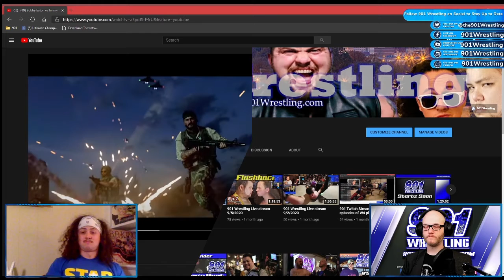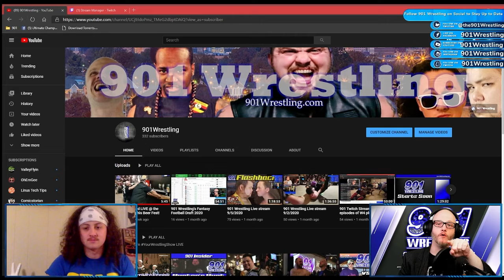W4 LIVE w Andy Mack - Watch Wrestling with Wrestlers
Check out this 901 Wrestling Live Stream : W4 LIVE w/ Guest Andy Mack